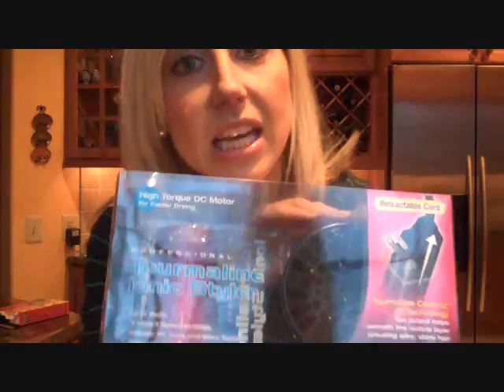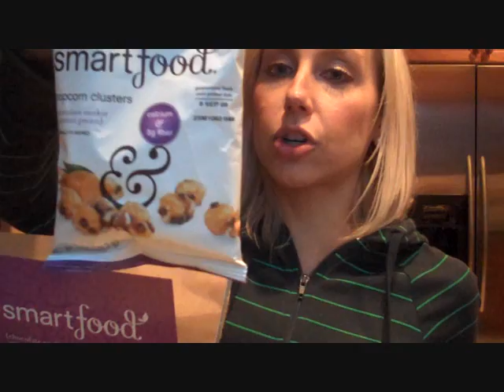Target randomness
What intended to be a 5 mns trip to Target (for an umbrella), turned out to be 45 mns ( story of my life). I came out with much more than an just umbrella..ella...ella. Nothing special, just some fun finds.